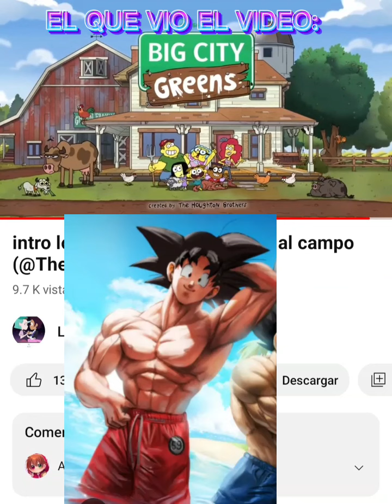EL QUE VIO ESTE VIDEO😎💪